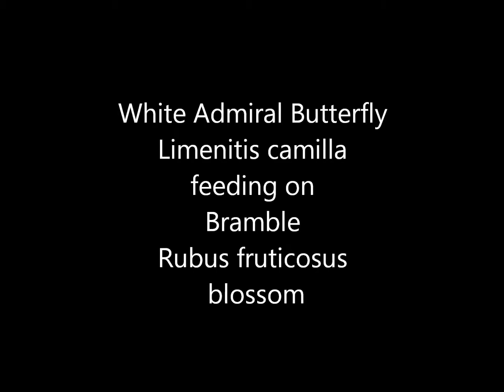White Admiral Butterfly Limenitis camilla feeding on Bramble Rubus fruticosus blossom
White Admiral Butterflies Limenitis camilla are particularly susceptible to wing-damage as they often feed on thorny Bramble Rubus fruticosus bushes, therefore running the risk of snagging their wings shortly after emergence. Their flight patterns tend to attract the attention of predatory woodland birds and it is not uncommon for beak-shaped chunks of wing to be missing for this reason too.  The photographer was therefore delighted to find the perfect specimen featured in this film, the only one of several White Admirals present to have remained unscathed by these potential hazards!